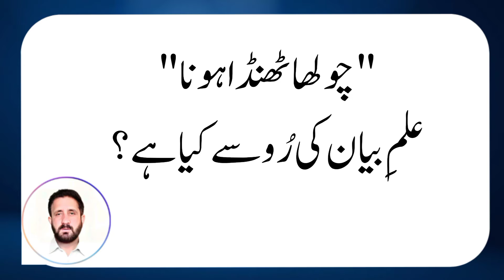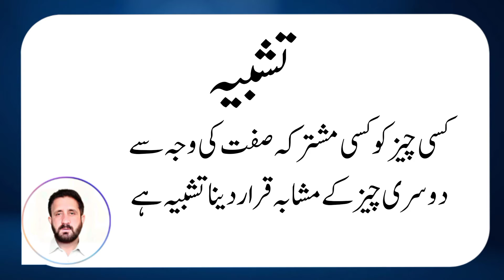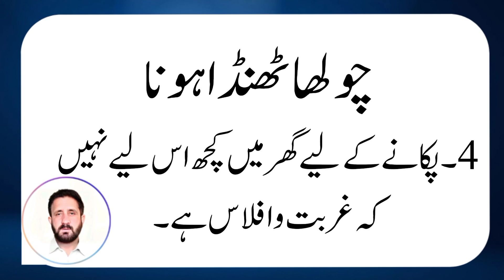Choola thanda hona | Ilm e Bayan || چولھا ٹھنڈا ہوناچولھا ٹھنڈا ہونا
Choola thanda hona | Ilm e Bayan || چولھا ٹھنڈا ہونا
چولھا ٹھنڈا ہونا
کنایہ
کنایہ کی اقسام
کنایہ قریب
کنایہ بعید
علم بیان
Urdu grammar
Urdu Zabaan
Urdu Zubaan
Kinaya
Kinaya ki aqsam
Kinaya ki qismein
Kinaya qareeb
kinaya baeed
Ilm e Bayan
Ilm i Bayan
Ilme Bayan
Ilmi Bayan
اس ویڈیو میں "چولھا ٹھنڈا ہونا" کی وضاحت کی گئ ہے۔ یہ غربت و افلاس کے لیے کنایہ ہے اور کنایہ کی اقسام میں سے کنایۂ بعید ہے۔
The video is useful for students of BS Urdu, Urdu Adab, Urdu language and candidates of Urdu lecturer test, Urdu Lecturer Interview, Urdu teacher test, Urdu teacher interview. Candidates of kppsc, ppsc, spsc, bpsc, ajkpsc fpsc all Urdu exams.